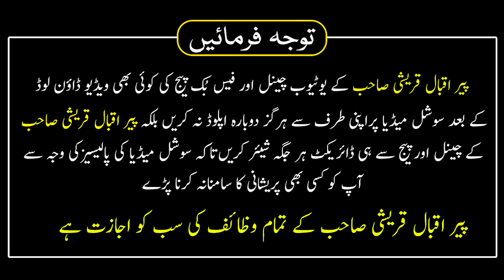2 Bivion Ko Ak Sath Pyar Se Rakhne Ka Wazifa | Kabhi Larai Nhi Hogi | Peer Iqbal Qureshi